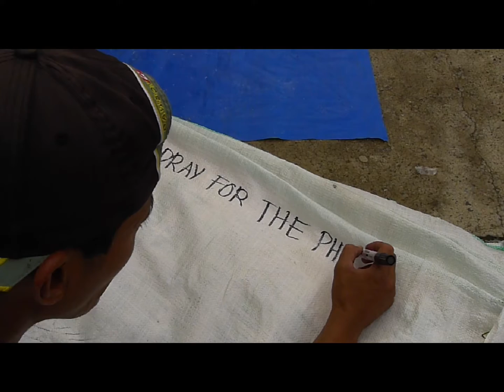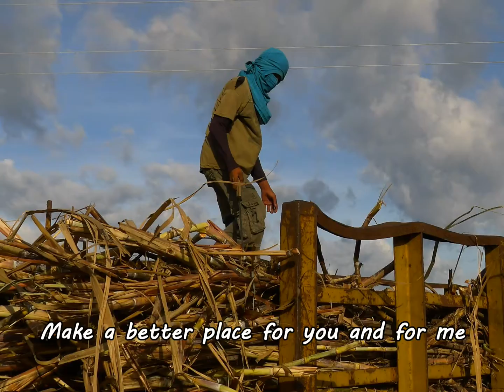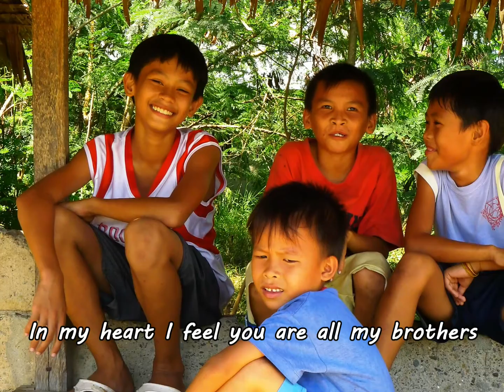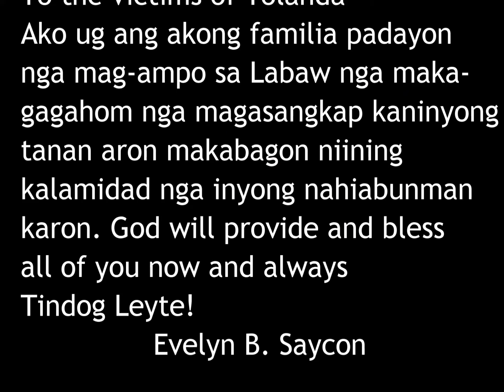想いよ、届け。 Pray for the Philippines from Barangay Manipis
We could really get there　If you cared enough for the living
Make a little space　To make a better place

たとえ小さくても、わたしたちにできることは必ずある。